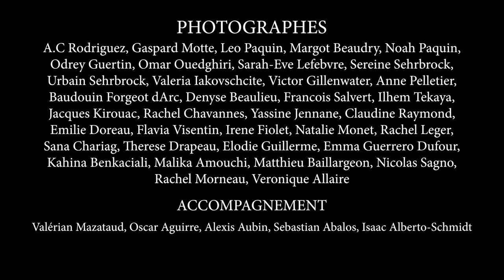Diaporama Exposition « Outremont regards citoyens » à la galerie d'Outremont du 6 juillet au 21 août